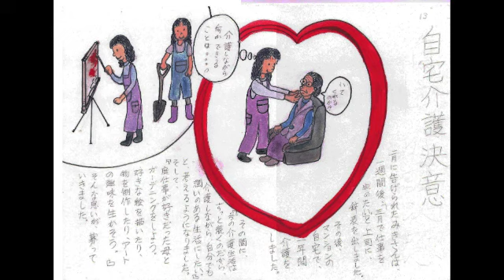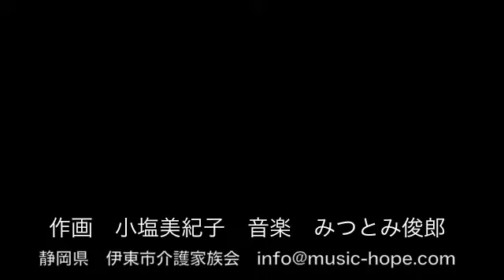みきさん介護絵日記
伊豆高原在住のアーチスト、小塩美紀子の介護日記。いかに明るく楽しく介護生活を送っていくかを自ら描き綴る